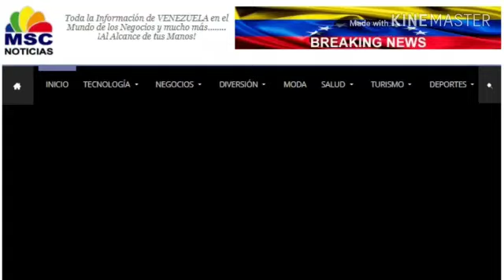Oye Como Va Tito Puentes | Arreglo R. Miller Orq Sinfónica Regional Pre Infantil Eje Oeste | CNASPM